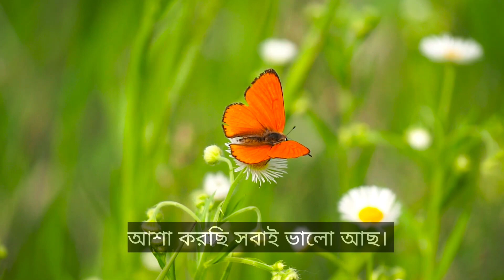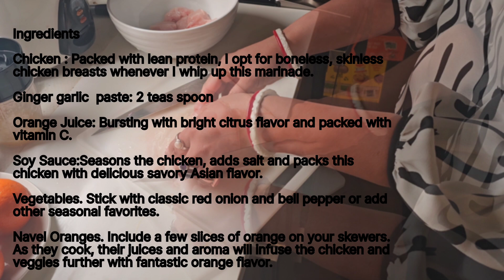A whole day with Orange/Recipes with Orange/Orange Mohito/Orange Cake/Orange chicken Marinade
Topic
A whole day with Orange
Recipes with Orange
Orange Mohito
Orange Cake
Orange chicken Marinade

Hello everyone
Welcome to a new blog.
Hope you are all good. This weather is ideal for raising oranges with thick, beautiful peel.
VALENCIA ORANGES

Known as the “summer orange,” Valencias are exceptionally sweet and juicy. They make a wonderful stand-alone snack and can also be used for juicing.
The plant grows to a height of 6 metres (20 feet), producing hanging spikes of disagreeably scented white flowers.
Oranges are a type of low calorie, highly nutritious citrus fruit.

 As part of a healthful and varied diet, oranges contribute to strong, clear skin and can help lower a person’s risk of many conditions.
Oranges are a good source of fiber and potassium, both of which can support heart health.

Weight control is also important for reducing the risk of diabetes, as obesity and overweight can contribute to the development of type 2 diabetes. The body processes fiber more slowlyTrusted Source than other nutrients, so it can help a person feel fuller for longer and reduce their urge to eat snacks throughout the day.

Oranges also contain choline and zeaxanthin.

Choline is an important nutrientTrusted Source in oranges that helps with sleep, muscle movement, learning, and memory.

I hope you will like 👍 my Recipes.
Thanks in advance ☺️
Aditi